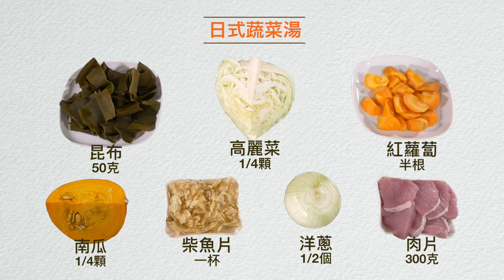金鍋層疊煮食-日式鮮食料理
日式蔬菜湯
使用鍋具：6公升荷蘭式烤鍋
味噌魚
使用鍋具：焙碟、蒸濾鍋
日式蒸蛋
使用鍋具：承架、鋼杯

溫馨小幫手
可先將魚片抹上味噌醃漬半小時再蒸，更入味。